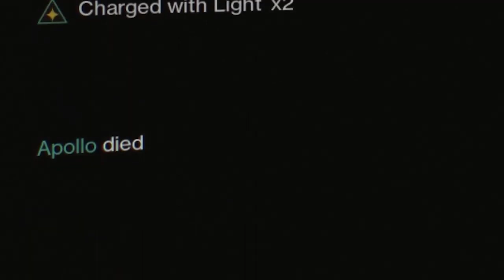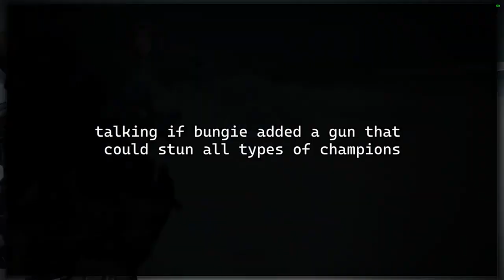Toasters of Sorrow Clips Compilation #2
this was around the time when beyond light dropped in destiny 2 so yea a decent bit ago lol

and yes we are stupid